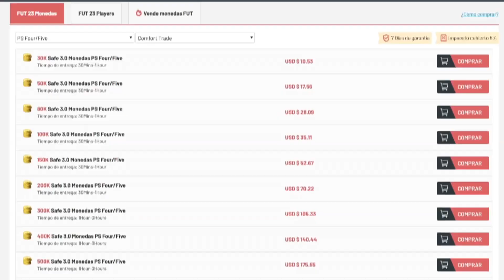¡DE LOS MEJORES DELANTEROS DE FIFA 23! 🤩 92 MOHAMED SALAH FIFA 23 OUT OF POSITION REVIEW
REVIEW MOHAMED SALAH
REVIEW SALAH
SALAH FIFA 23
MOHAMED SALAH FIFA 23
SALAH REVIEW
MOHAMED SALAH REVIEW
SALAH 92
SALAH 92 REVIEW
MOHAMED SALAH 92 REVIEW
92 SALAH
92 MOHAMED SALAH
SALAH OUT OF POSITION
MOHAMED SALAH FUERA DE POSICION
SALAH FUERA DE POSICION
MOHAMED SALAH SBC
SALAH SBC
MOHAMED SALAH SBC
92 SALAH FIFA 23
SALAH 92
MOHAMED SALAH 92 FIFA 23
SALAH FIFA 23
FIFA 23 SALAH
FIFA 23 MOHAMED SALAH
VALE LA PENA SALAH
VALE LA PENA MOHAMED SALAH
MERECE LA PENA SALAH
MERECE LA PENA MOHAMED SALAH
REVIEW SALAH ESPAÑOL
SALAH WORTH IT
FRAFILTER
SALAH SBC
MOHAMED SALAH FIFA 23 SBC